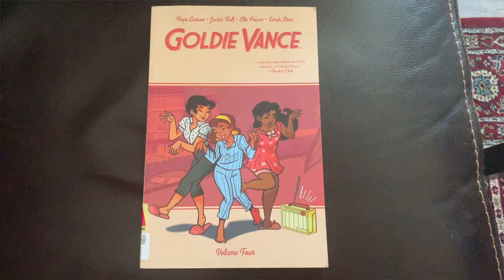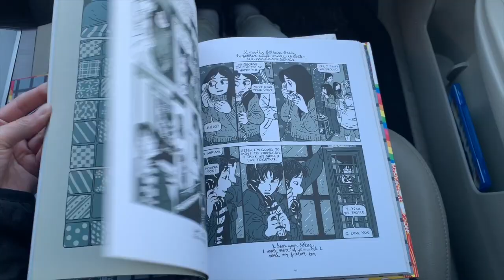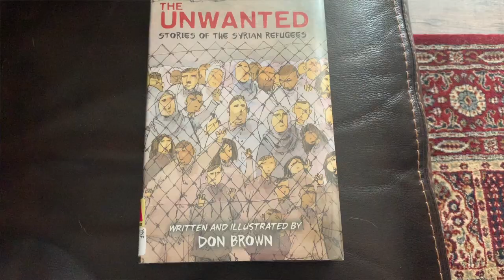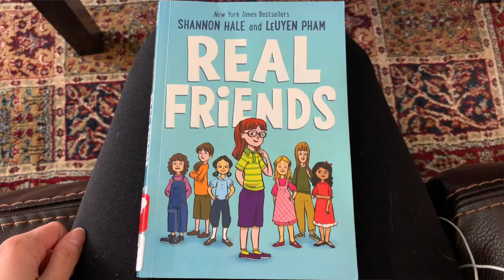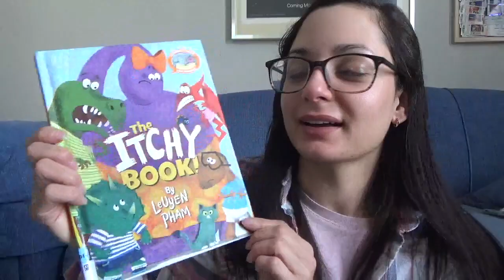Graphic Novels + Fiction Wrap-Up | Feb 2019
BOOKS mentioned:
1. Goldie Vance Vol 4 by Hope Larson, Jackie Ball, Elle Power, Sarah Stern
2. I Am Young by M. Dean
3. The Unwanted by Don Brown
4. Real Friends by Shannon Hale, Leyuen Pham
5. The Night Olivia Fell by Christina McDonald
6. On the Come Up by Angie Thomas

PEOPLE/THINGS mentioned:
1.